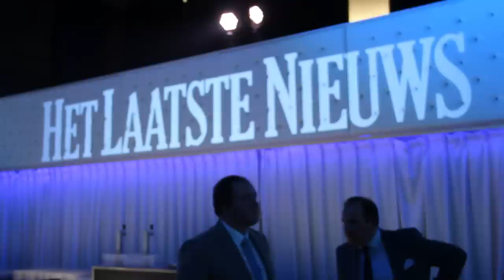Kristallen fiets 2014